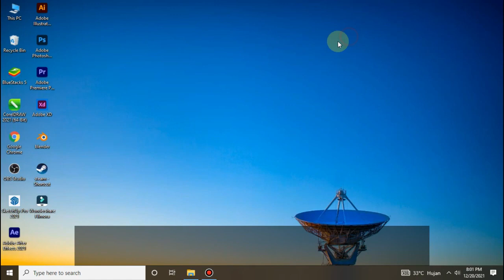How to Make Chrome Your Default Browser in Win 10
how to make chrome your default browser is an easy job, follow all the steps in this video and chrome will be your default browser. remember this is only for windows 10